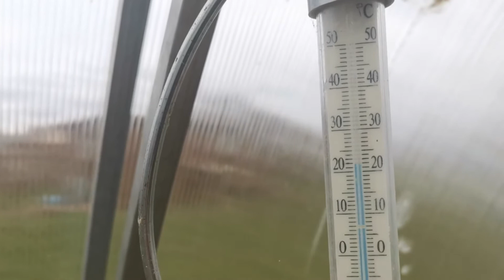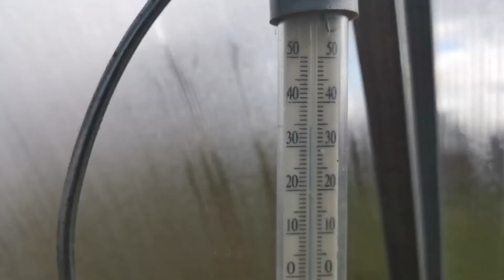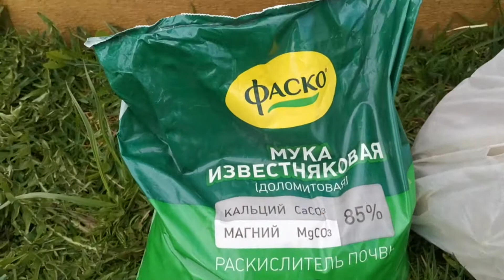ДАЧНЫЕ БУДНИ 30.04-1.05.2020: Ударный первомай! // Культивирую и засеваю огород // Раскисление почвы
В этом выпуске "Дачных будней" отмечаю Первомай ударной работой:)
Как дождалась меня рассада. Культивация и посев огорода. Как раскисляю почву.